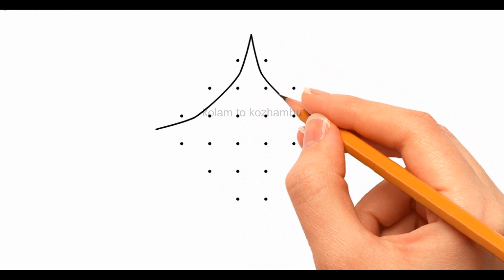30 Kolam for 30 days | Easy and simple daily Routine kolam design | New easy rangoli art